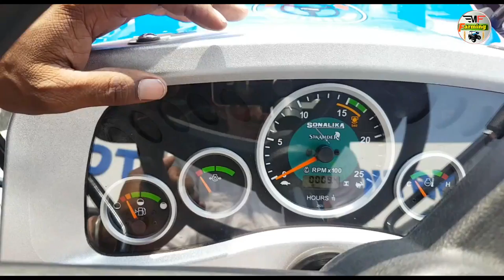Sonalika Worldtrac Rx90_4×4 | Powerfull Tractor In India_Price & Review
Sonalika Worldtrac Rx 90 | Powerfull Tractor In India_Price & Review in hindi

rx 90 tractor

Dosto is tractor ka price Around 11.5 lac h isko agar aap lena chahate h to aap kisi bhi sonalika agency me contact kar sakte h.

features - Shuttle shift , synchromesh gear, 12 forward - 12 reverse, 18 tyre , fuel saver, turbo, Fibre chatri, 77 ltr tank,

Dosto agar koi doubt ya sawal h to aap comment kar sakte h.

for more video sonalika rx tractor, sonalika sikander 750, sonalika di 35 , rx 42 , sonalika tractor price , sonalika mini tractor, plz visit channel.